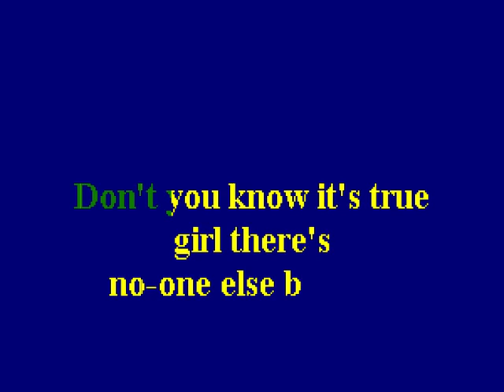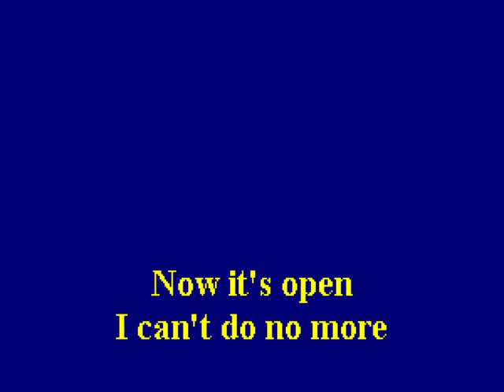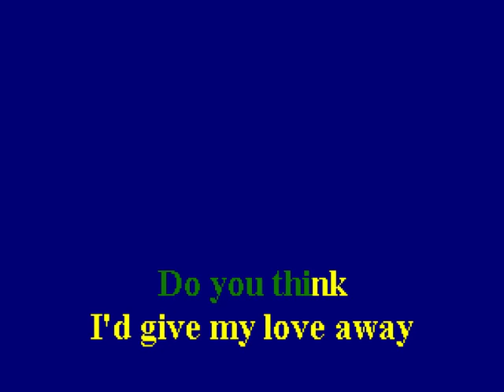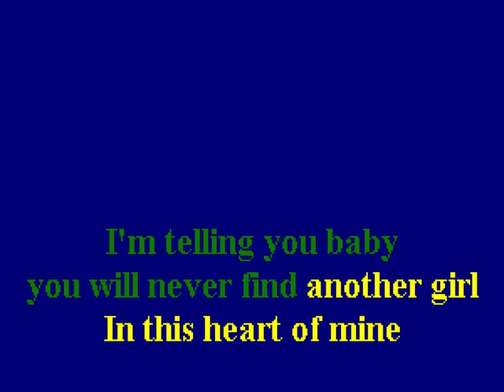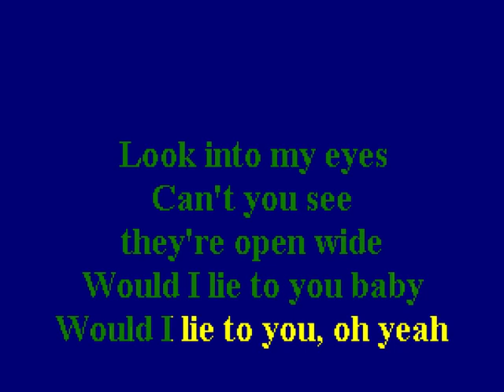Charles & Eddie Would I lie to you - Karaoke - Cori